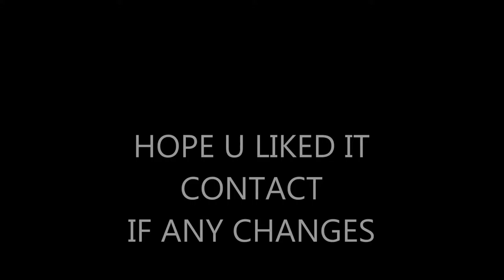Star Fox Gaming's banner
CHANNEL MUSIC AND INTRO CREATORS AND INFO
Video music: K-391 Sky City 2013
CHANNEL INTRO MADE BY: GageStrikes check him out!
CHANNEL INTRO MUSIC:K-391 GODZILLA 2015
SECONDARY INTRO MUSIC:K-391 BEAST COAST 2014
OLD INTRO MUSIC BY:K-391 This is felicitas